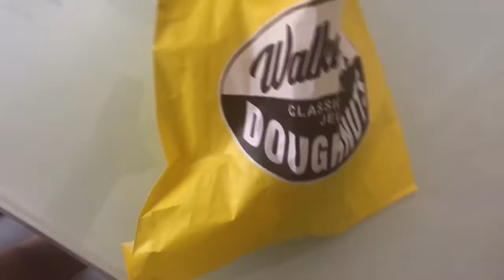BEFORE AND AFTER EYELASH || FIRST TIME NGPA EYELASH EXTENSION | Pretty ilvana